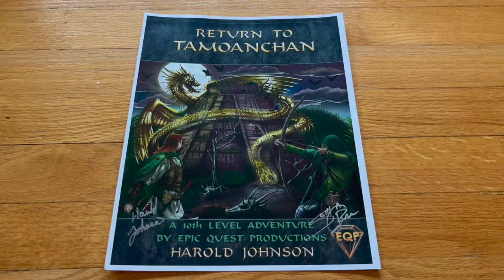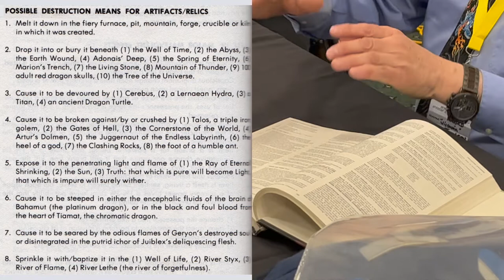I met Harold Johnson at MGC 2022!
Note:  It is recommended that you enable subtitles due to excessive background noise during our conversation.

At the Midwest Gaming Classic, I met Harold Johnson, the renowned Dungeons and Dragons alumni who started with TSR in 1978.  He worked closely with founder Gary Gygax and was a copy editor for the original Dungeon Master’s Guide.  He also created tournaments for Gen Con that eventually were developed into the modules A2 - Secret of the Slavers Stockade and C1 - The Hidden Shrine of Tamoachan.  He currently is promoting a new module that he created called Return to Tamoanchan.  He was kind enough to sign items for me and share some stories about his past.  Here is a portion of the conversation that we had at the convention.

Special thanks to my son John for filming my discussion with Harold Johnson.